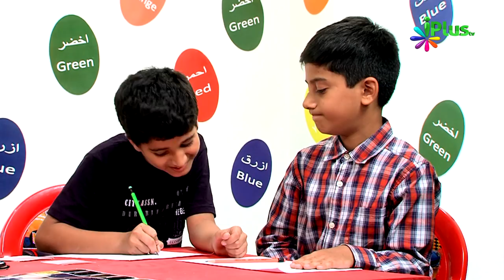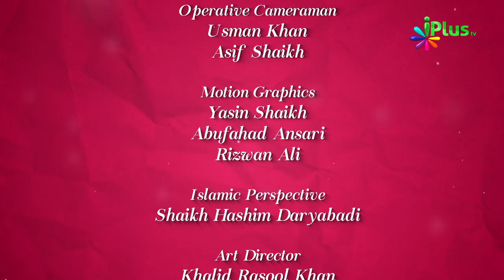Ramzan Challenge Game Part 02 - Colours Of Islam Ep 62 By Zaid Patel iPlus TV